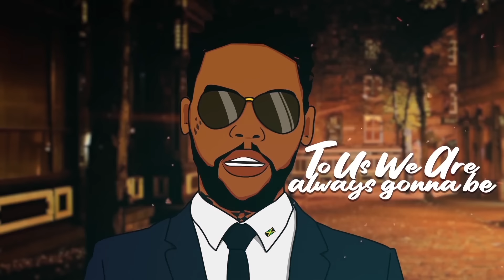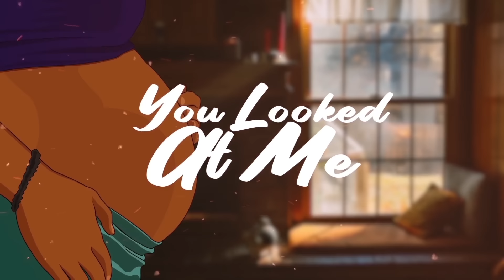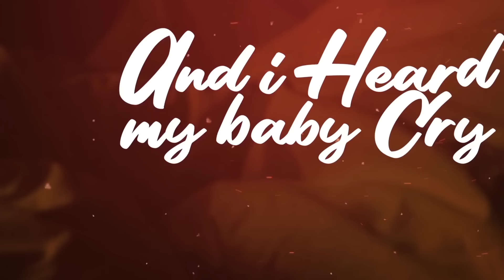Vybz Kartel - Life Giver (Lyric Video)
Vybz Kartel - Life Giver (Official Lyric Video)
State Of Mind Riddim
Produced By Attomatic Records
Distributed By Johnny Wonder
Video By Move With Time